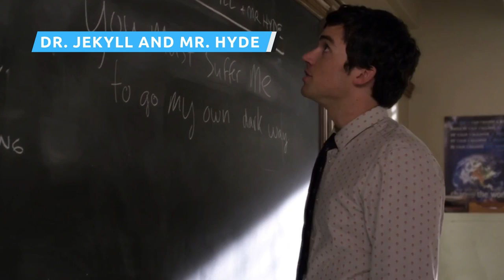Movies That Will Give You Nightmares Even Without Sound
Whether they feature a deal with the Devil or a two-faced scientist, these classic horror movies don't need dialogue to keep you up at night.

The Golem: How He Came into the World | 0:00
The Cabinet of Dr. Caligari | 1:25
Dr. Jekyll and Mr. Hyde | 2:43
The Phantom Carriage | 4:02
Haxan | 4:55
Nosferatu | 5:56
The Hunchback of Notre Dame | 7:11
The Phantom of the Opera | 8:14
A Page of Madness | 9:11
Faust | 10:04